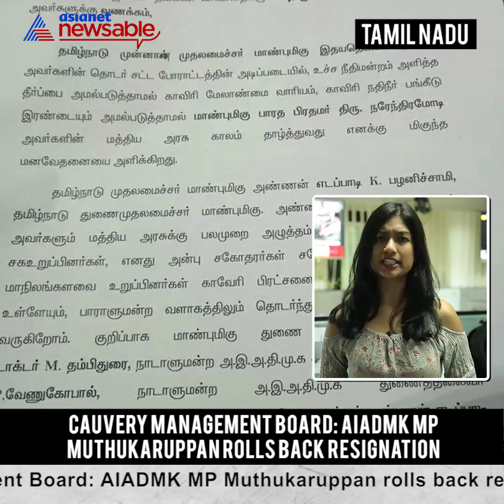Southern Circuit [02 April 2018]: Let's wind up with today's top news from South India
Transcript:

(Siddaramaiah: No chance for CM's son in Varuna, how is there a chance for former CM's son?)

Hi Pratiba! Former Chief Minister, BJP State President Yeddyurappa's son Vijayendra took the blessings of Goddess Chamundeshwari in Mysuru. There are speculations that he is set to contest from Varuna constituency. Reacting to this, Chief Minister Siddaramaiah, who wants to field his son Yathindra from Varuna has some advice for Vijayendra. "When there is no chance of people in Mysuru voting for Yathindra just because he is CM's son, will anyone vote for Vijayendra, who is ex-CM's son?  Thus it looks like leaders in Karnataka are on a spree, shooting witty one-liners, ahead of elections in May.

Pratiba: Thank you Soumick! The fight is for power here. But in the neighbouring state of Tamil Nadu, it's a fight for the Cauvery Management Board. And quite a dramatic one that too. Sumi will tell us more. Sumi!

(Cauvery Management Board: AIADMK MP Muthukaruppan rolls back resignation)

Yes Pratiba! AIADMK MP Muthukaruppan, who still has two years to serve in his six-year term, tendered his resignation from his post from Rajya Sabha this morning. He said, "Amma (Jayalalithaa), who struggled over the Cauvery issue for so many years, assigned me the post of an MP and I could not serve the purpose, which is why I'm resigning from my seat as I could not fulfil her wishes." However, in two hours, he rolled back his decision claiming that the Tamil Nadu CM Edappadi Palaniswamy requested him to wait until SC's verdict on the case filed by the state claiming 'contempt of court' regarding the Cauvery Management Board.

Pratiba: Thanks Sumi! From Cauvery issue, we move to contempt proceedings against former vigilance director Jacob Thomas. Here are the latest updates. Roshini!

(Supreme Court stays contempt proceedings against Jacob Thomas in Kerala)

Well, Pratiba! In a relief to former vigilance director Jacob Thomas, Supreme Court today stayed the contempt of court proceedings against him initiated by the Kerala High Court. The HC initiated contempt proceedings against Thomas after receiving a complaint that he allegedly criticised judges in his complaint to Central Vigilance Commission and circulated a copy of it in the media. “High Court should not be this sensitive. Jacob Thomas has not criticised the court or the judges. He merely asked for improvements be made in the system,” the SC ruled.

Pratiba: Thanks Roshini! It's been a day of battles in the centre. One from Tamil Nadu, and another from Andhra Pradesh. And the issue here is special status. And this TDP MP sure makes his protest special each time. Soumick reports.

(From being clad in sari, to now sporting the Parashurama look; TDP MP protests for Special Status)

As you rightly said Pratiba, TDP MP Naramalli Sivaprasad is at it again. Demanding 'Special Category Status' to Andhra Pradesh in New Delhi,  Sivaprasad today was spotted in a 'Parashurama' look. The Chittoor MP was earlier seen draped in saree, as part of the protest against denial of the Special Category status by the Centre. The ruling party of Andhra Pradesh and the BJP-led Centre have been at loggerheads over the non-issuance of the 'Special Category Status' to Andhra Pradesh.

Pratiba: Thanks Soumick! That's all on Southern Circuit today. We'll be back tomorrow to keep you updated with the latest news of the day from the South. Stay with us!